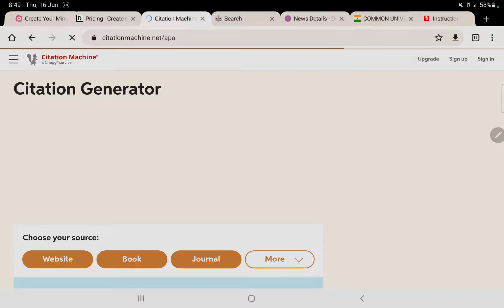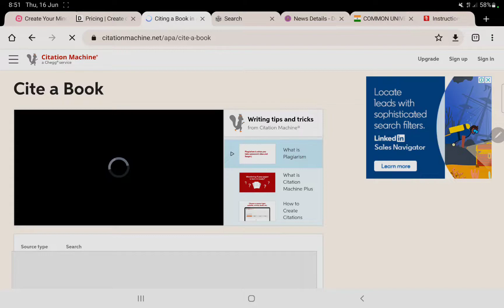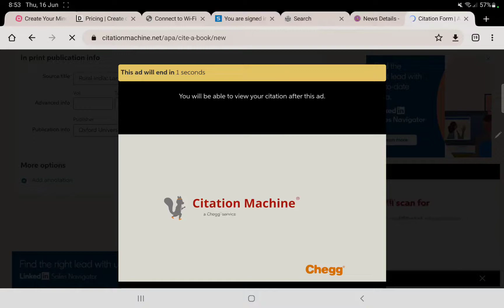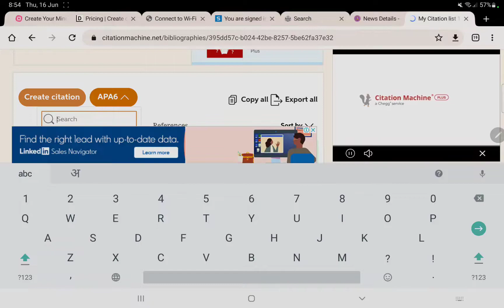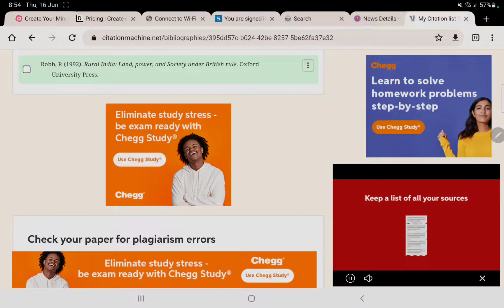Citation Machine - Create Citations, References, Bibliography Online for your Research writing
no need any software to write citation in any style. just create your references online with citation machine